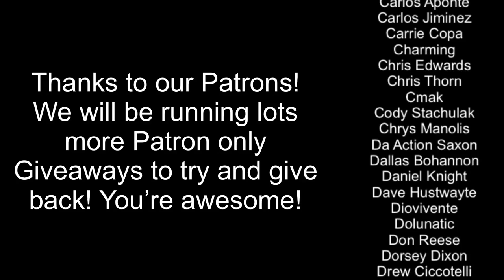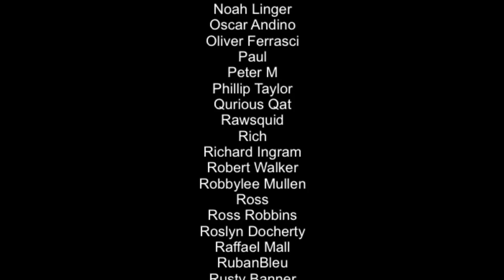10 BEST Switch Games Putting TRIPLE A Titles to Shame!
Welcome to day one of our 12 days of SwitchUp - 12 videos leading up to Christmas Eve and covering a variety of topics relating to all things Switch, done in more of a podcast style so we could just have a chat, basically! Today's topic is looking at 10 indie games that take on the big boys and give similar AAA games a run for their money in terms of game design, fun factor and level of polish. Which games made the list? Let's find out.

A big thank you to Dave Morrish of Savedex Gaming for helping with some of the editing for this video.

12 Days of SwitchUp 0:00
Why Eastward was great 0:42
Better than Paper Mario? 3:12
Demon Turf Vs Mario 5:11
HADES was GOAT? 7:30
Ultra Age doing DMC 10:35
Cuphead was crazy 13:26
Devolver Death's Door 17:18
Motion Twin Masterpiece 20:45
Disco Elysium 23:34
Dick Van Dyke 27:40
Sakuna Perfectionism 28:20
Extra info 30:00

Happy Gaming
Mark & Glen
SwitchUp